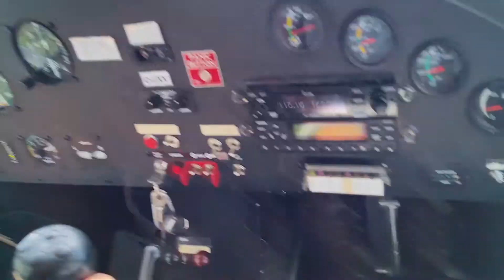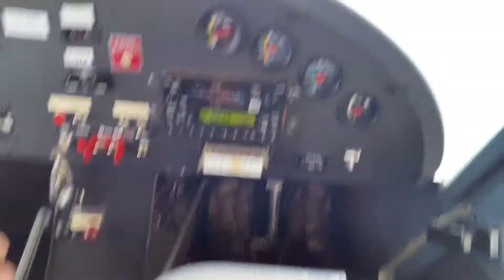Donna Flight KGA